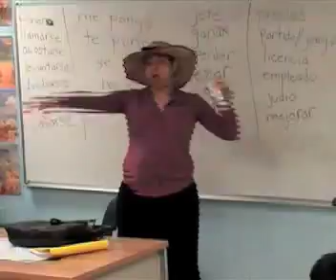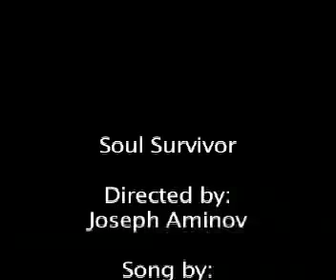Soul Survivor-- Hebrew Academy Class of 2011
Directed by Joseph Aminov
Produced by Jonathan Ramero